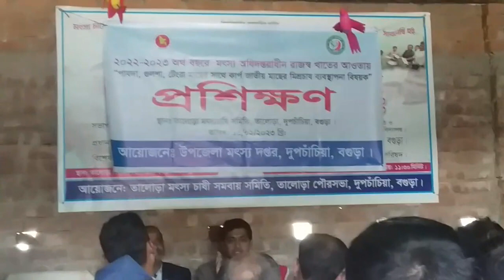রাজস্ব খাতের আওতায় প্রশিক্ষণ।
পাবদা, গুলশা, টেংরা মাছের সাথে কার্প জাতীয় মাছের মিশ্রচাষ ব্যবস্থাপনা বিষয়ক প্রশিক্ষণের আয়োজন করা হয়।  উপজেলা মৎস্য দপ্তর,  দুপচাচিয়া,  বগুড়া